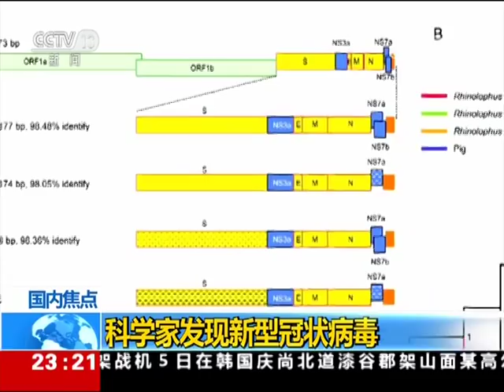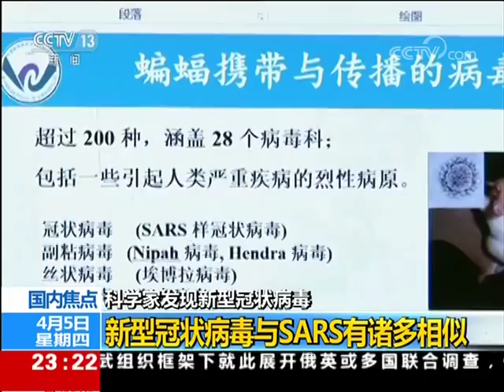CCTV中央电视台《24小时》 20180405 湖北武汉研究所发现新型冠状病毒